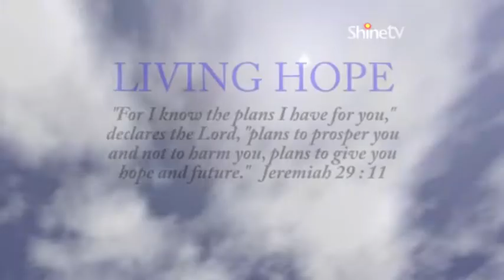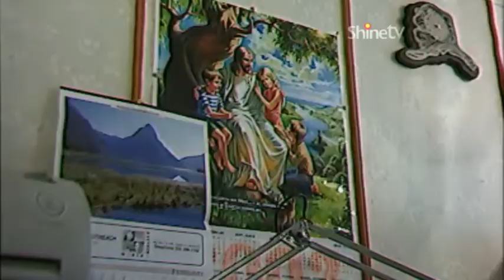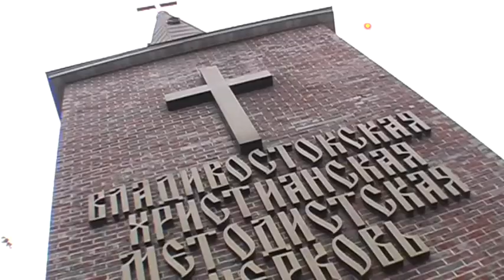Rachael Hughes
Living Hope founder, Rachael Hughes, shares how the organisation is rescuing more young Russians from the streets than ever before.
When New Zealander Rachael Hughes headed off on her OE nearly 20 years ago, she could never have imagined how much her life would change.   From working as a young fashion designer in Wellington, to being a lifeline for hundreds of young Russian                                                                                                                      children.   Rachael Hughes was determined to make a positive difference in the world; and she's just as passionate about what she does now, as she was when she first setup her organisation in Russia fifteen years ago.   Not that life's been easy in Vladivostok, or without its challenges, but as Rachael explained to Mania Clarke, 'Living Hope' is helping even more young Russians, than ever before.